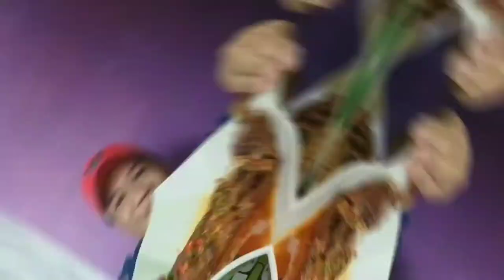Burger king buat hal lagi guna sos coklat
BAH MARI MAKAN .
Mukbang shows, food reviews, street food and trips for one meal .

Facebook grop mukbang sabahan = sabah mukbang asmr youtuber